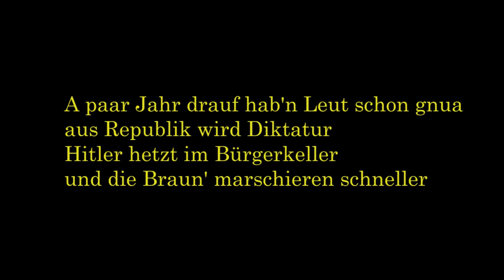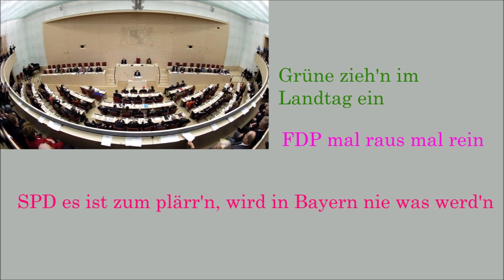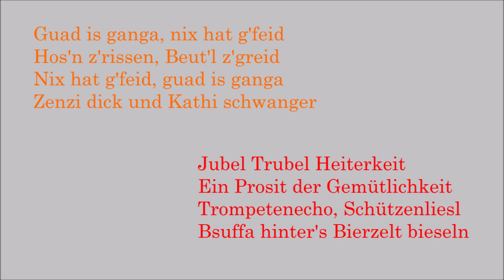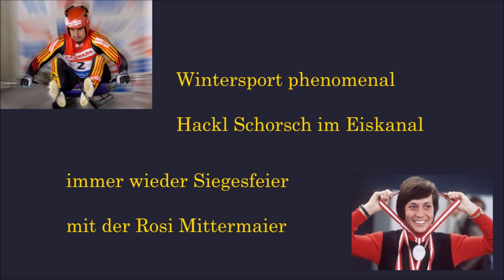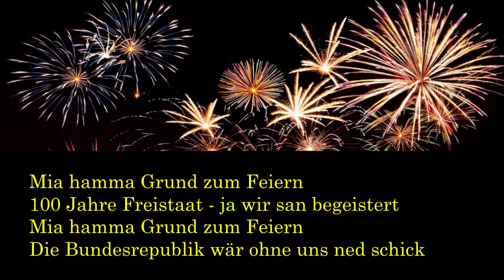Maibockjaga 2019 - 100 Jahre Bayern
Lied der Maibockjaga (Faschingsfreunde Hartkirchen/Inzing) zum 100jährigen Jubiläum des Freistaats Bayern. Maibockanstich in der Pockinger Stadthalle 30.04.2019. Billy Joel Cover.